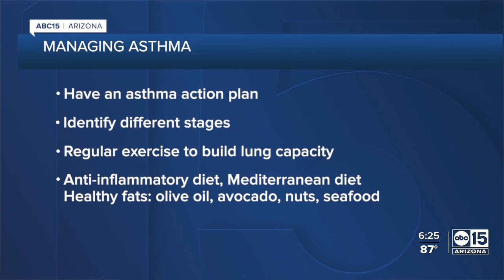ABC15 Health Insider - Thunderstorms' impact on asthma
Valley fever resulting from blowing dust, parasites hiding in flood waters, our monsoon storms carry a number of health risks and studies show they can also trigger an asthma attack.